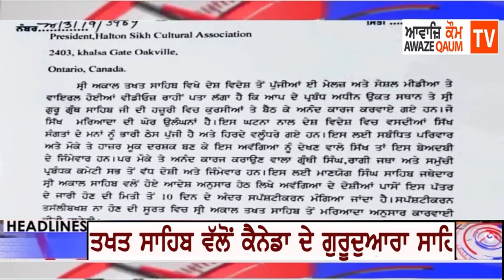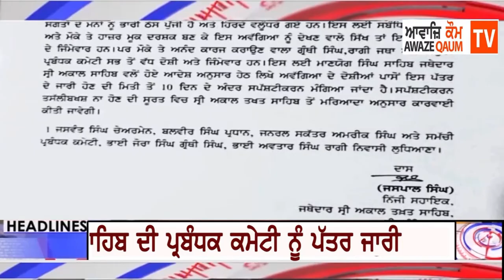ਸ਼੍ਰੀ ਅਕਾਲ ਤਖਤ ਸਾਹਿਬ ਵੱਲੋਂ ਕੈਨੇਡਾ ਦੇ ਗੁਰੂਦੁਆਰਾ ਸਾਹਿਬ ਦੀ ਪ੍ਰਬੰਧਕ ਕਮੇਟੀ ਨੂੰ ਪੱਤਰ ਜਾਰੀ